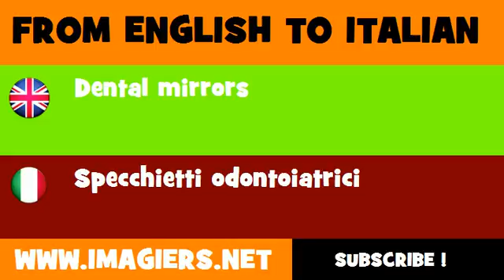FROM ENGLISH TO ITALIAN = Dental mirrors